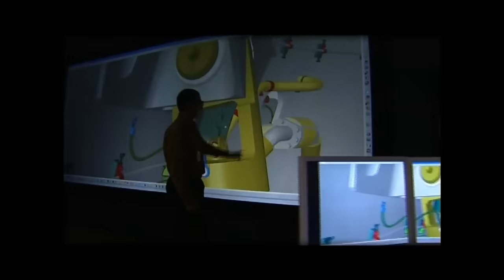TOURISM IN FRANCE: OVERVIEW 2012 [HD]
An overview of several landscapes and famous sites in France.
Video made from several clips and private videos found on youtube.
I didn't always ask the permission to use all the videos due to the high number of short clips used, I hope the original owners will understand :) Thanks to all of them.